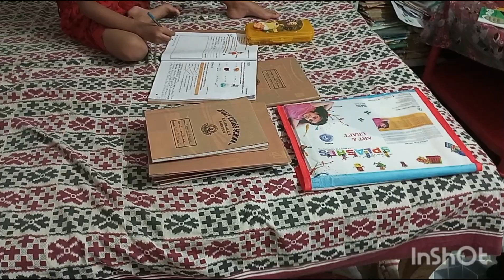jibone cholar pothe ja sikhi ta poroborti cholar pathke mosrin kore...@homemakertanimaadhikari4860